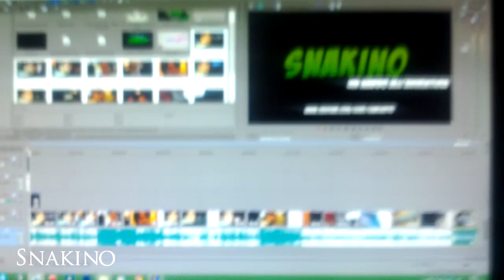200 VIDEO - Un Weekend con Snakino e NenaSevenfold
Ciao ragazzi oggi siamo a 200, madonna ma quanti video ho fatto? XD se contiamo anche quelli su altri canali sono ancora di più ahahahah comunque dopo tutto ragazzi speriamo che arrivino ancora tantissimi video insieme e spero che voi potiate sempre seguirmi con lo stesso affetto con cui mi seguite ora, un saluto e spero che questo video un pò particolare vi piaccia ciauuuuuz